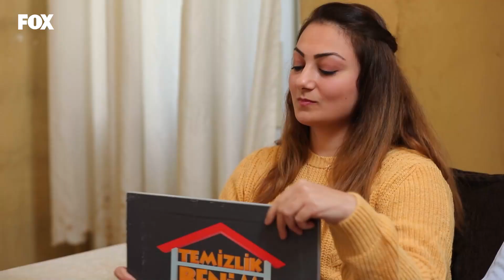Yorumların Sert Olması Ayşegül'ü İsyan Ettirdi - Temizlik Benim İşim 272. Bölüm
Temizlik Benim İşim 272. Bölüm (8 Aralık 2020)

Sürekli olumsuz yorum yapılmasından sonra Ayşegül isyan etti.